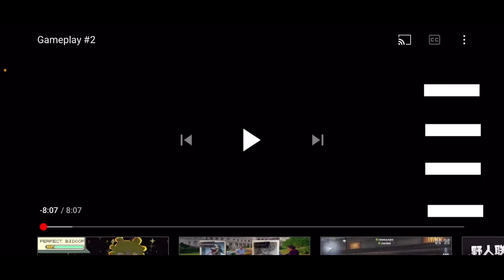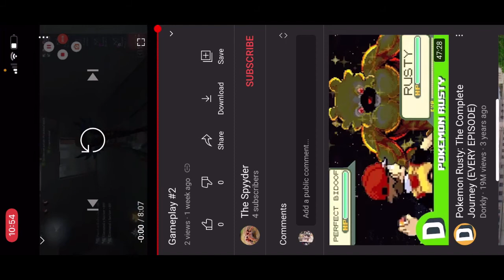Live Gameplay Commentary (AnotherTexan0, and Lurker)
0:00 Intro
0:25 Game 1 (AnotherTexan0)
10:00 Game 2 (Lurker)